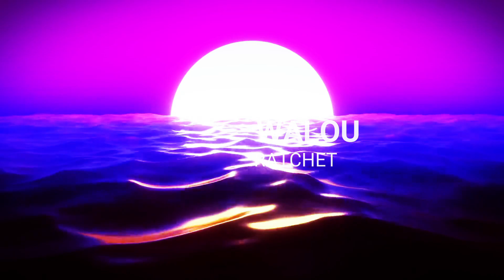RATCHET - WALOU (audio)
🎮Streamer qui à un très gros projet ⚜️!
Je fais de la musique🎤, des jeux de courses🏎️, de combats👊, de guerres💣, de zombies👣, en coop👯 etc...

Bien-sûr pour ne rien rater L💯.